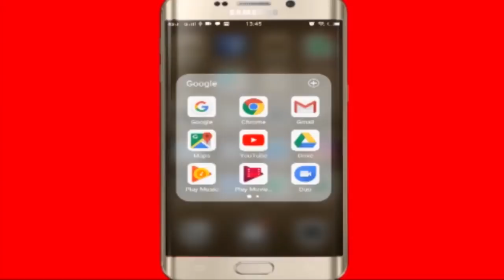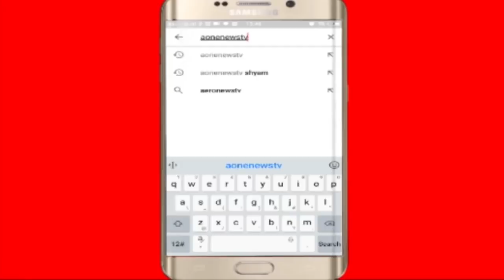गधों के कंधों पर पड़ोसी देश की अर्थव्यवस्था, धड़्डले से बढ़ा रहा है जनसंख्या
जितना हमारी जानकारी कहती है…गधो का इस्तेमाल सारी दुनिया सामान ढोने के लिए करती है। पाकिस्तान में भी इन्का इस्तेमाल सामान ढोने, गधा गाड़ी और कंस्ट्रक्शेन वाली जगहो पर किया जाता है। पर आप ये नही जानते होगे कि इनकी जनसंख्या सबसे जयादा कहां है? चीन मे सबसे ज्यादा गधे है, इस्के बाद इथोपिया का नम्बर है और तीसरा स्थान है पाकिस्तान का।
चीन मे गधो का इस्तेमाल बहुत सी चिज़ो मे किया जाता है। गधे की खाल से निकली हुई जिलेटिन का इस्तेमाल कई तरह की महंगी दवाओं को बनाने में किया जाता है। गधे के मीट से हेल्थ फूड्स बनाये जाते है। चीन में गधों का मीट इतना पॉपुलर है कि यहां पर अफ्रीका से गधों को इंपोर्ट किया जा रहा है।
अफ्रीका के अलावा चीन मे गधो की खपत को पूरा करने का भार उठाया है पाकिस्तान ने। जी हां… एक प्रस्तावित व्यापार योजना के तहत पाकिस्तान चीन को गधों का निर्यात करके पैसा कमा रहा है। निर्यात में कोई बाधा ना हो, इसके लिए पाकिस्तान गधों की आबादी भी बढ़ा रहा है। यानि पाकिस्तान की गाडी अब गधे चला रहे है वैसे इसमे कोई हैरानी की बात नही। सरकार भी वहा गधो की सरपरस्ती मे चल रही है।
पंजाब लाइवस्टॉक डिपार्टमेंट के मुताबिक, गधों की संख्या के मामले में पाकिस्तान तीसरे नंबर है। पाकिस्तान में साल 2015-16 तक 51 लाख गधे थे, जो 2016-17 में 52 लाख और 2017-18 में 53 लाख हो गए हैं। वैसे पाकिस्तान में असली के साथ ही नकली गधों की तादाद भी बढ़ती जा रही है। लाहौर में ही गधों की संख्या 41 हजार हो चुकी है। लाहौर में दिन पर दिन गधों का बिजनेस बढ़ रहा है और कीमतों में भी खासी तेजी आई है। लाहौर में एक गधा 35,000 से 55,000 की कीमत पर मिलता है। गधे के मालिक को एक दिन में 800 से 1000 रुपए तक की कमाई आसानी से हो जाती है।

पाकिस्तान ने 2017 में गधा विकास कार्यक्रम में अरबों रुपए का निवेश किया है। इसके पीछे वजह चीनी निवेशकों को खैबर-पख्तूनख्वाह में आकर्षित करना है। रिपोर्ट के अनुसार पाकिस्तान में गधे के निर्यात से मिलने वाली आय का सकल राष्ट्रीय उत्पाद का अहम हिस्सा है। यानि ये कहना गलत नही होगा पाकिस्तान को गधो ने जिन्दा रखा है।

चीन की वजह से पाकिस्तान मे गधो का काफ़ि ध्यान भी रखा जा रहा है। इतना ही नही, उन्हे बीमारी से बचाने के लिए सरकार ने एक अस्पताल खोला है जहां उनका मुफ़्त इलाज किया जा रहा है। इस कदम से गधे के मालिक भी खुश हैं, क्योंकि उनका गधा जब निरोगी रहेगा तभी तो ज़्यादा काम कर पाएगा।
हाल ही मे एक वीडियो सोशल मीडिया पर खूब वाइरल हुआ जिसमे एक पाक रिपोर्ट्र गधे पर बैठकर रिपोर्टिंग करते हुए गिर जाता है। विडियो को मशहूर पाकिस्तापनी पत्रकार हामिद मीर ने ट्विटर पर पिछ्ले साल 19 दिसंबर के दिन शेयर किया। उन्होंने अपने ट्वीट में लिखा, ‘गधों के व्यापार के मामले में लाहौर फलफूल रहा है । देखिए मेरा एक पुराना मित्र अमीन हफीज अपनी जान जोखिम में डालकर .. रिपोर्टिंग कर रहा है।